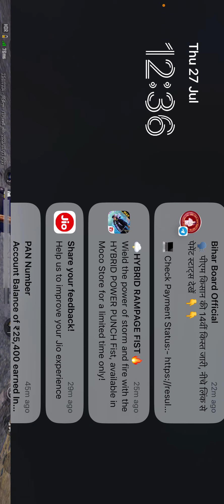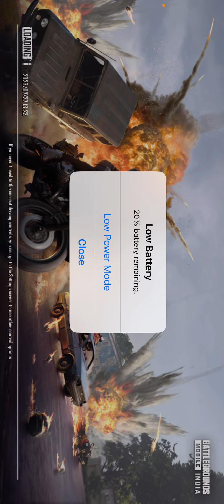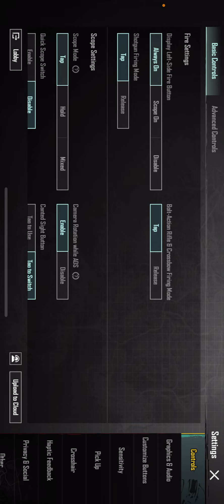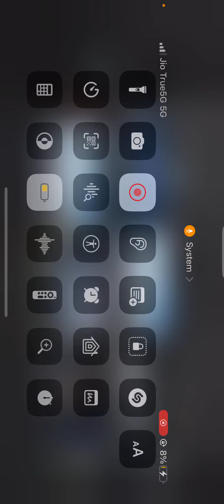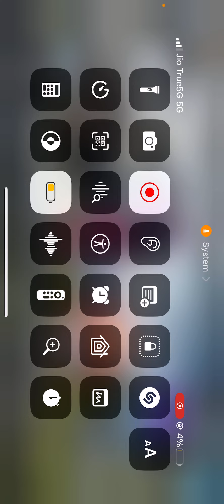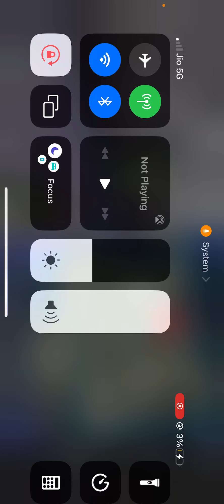BGMI | we won the toughest end zone fight with 50 kill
bgmi लाइव स्ट्रीम
bgmi लाइट
bgmi न्यू अपडेट
bgmi न्यूज़
bgmi लाइव
bgmi banned
bgmi news
bgmi unban
bgmi lite
bgmi ban
bgm download
bgmi hacks
bgmi lite release date
bgmi game
bgmi new update download
bgmi hack
bgmi tournament
bgmi live
bgmi game download
bgmi live stream thumbnail
bgmi montage thumbnail
bgmi news unban
bgmi lan event
bgmi lite launch date in india
bgmi hack app
bgmi gameplay
bgmi unban in india
bgmi montage
bgmi hack apk
bgmi hack free
bgmi hack download
bgmi hack file
bgmi live stream
bgmi gameplay thumbnail
bgmi new update release date
bgmi tournament 2022
bgmi hacker
bgmi tournament registration
bgmi hack kaise kare
bgmi lite new update
bgmi new update features
bgmi hack no ban
bgmi gameplay in hindi
bgmi gameplay management system
bgm love tamil
bgmi live stream app
bgmi new update video
bgmi hack ban news
bgmi lite news today
bgmi lite official channel
bgmi gameplay new update
bgmi gameplay shorts
bgmi gameplay handcam
bgmi live team code
bgmi live stream custom room
bgmi gamexpro
bgmi live stream telugu
bgmi live stream now
bgmi live stream today
bgmi live stream tamil
bgmi live stream hindi
bgmi live stream room
bgmi live stream team code
bgmi bandookbaaz
bgmi ban account unban kaise kare
bgmi ban live
bgmi ban news today tamil
bgmi ban in india news today
bgmi ban in india news aaj tak
bgmi news telugu
bgmi tournament live today
bgmi tournament kaise khele
bgmi hacker live
bgmi montage video kaise banaye
bgmi montage thumbnail tutorial
bgmi montage video editing
bgmi montage thumbnail pack
bgmi unban news tamil
bgmi unban news malayalam
bgmi ban news tamil
bgmi ban news malayalam
bgmi hacker ban news
bgmi hacker ban news today
bgmi master series live
bgmi gameplay tips and tricks
bgmi gameplay improve tips
bgmi gameplay mobile
bgmi gameplay livik
bgmi gameplay status
bgmi gameplay 2023
bgmi gameplay today
bgmi live gameplay
bgmi live lan event
bgmi live lan
bgmi live esports
bgmi live news
bgmi live stream kaise kare
bgmi live custom room tdm
bgmi like jonathan
bgmi live stream kaise kare mobile se
bgmi live news today
bgmi live scrims
bgmi video tdm
bgmi lite live
pubg lite kab aayega
bgmi lite malayalam
bgmi lite trailer
bgmi lite download link
bgmi lite release date in india
bgmi lite update
bgmi game sense
bgmi game lag problem
bgmi gamer
bgmi game kaise download kare
bgmi game not opening today
bgmi live stream girl
bgmi live stream girl gamer
bgmi live stream tournament
bgmi live stream setup
bgmi live stream jonathan
bgmi live stream girls
bgmi live stream thumbnail pack
bgmi live stream malayalam
bgmi live stream setup mobile
bgmi live stream kaise kare youtube
bgmi live stream kannada
bgmi ban account unlock
bgmi banned account unban
bgmi banned id unlock kaise kare
bgmi ban status
bgmi ban sad status
bgmi ban reaction
bgmi ban malayalam
bgmi ban tamil
bgmi ban in india tamil
bgmi ban update
bgmi ban in india malayalam
bgmi ban or not
bgmi ban hone ke baad download kaise kare
bgmi ban kyu hua
1.9 release date